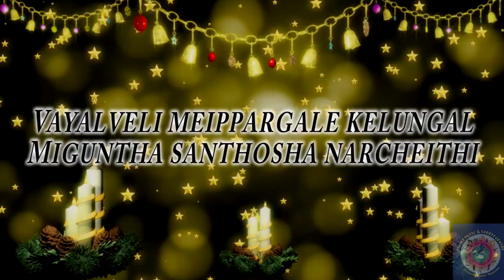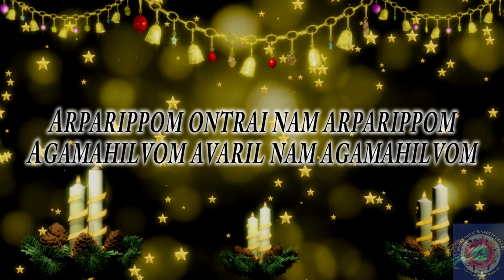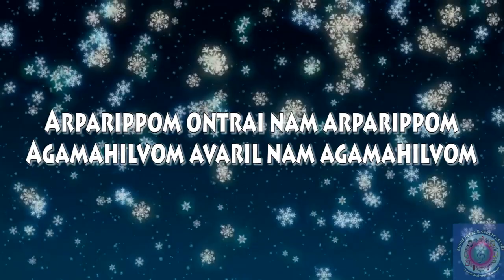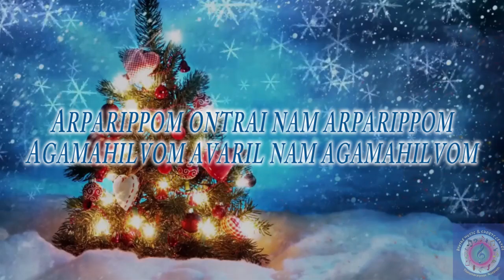New Christmas Song piranthare uthithare Karoke Divine music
Music Production & Instrumental : I. Rajakumar, Divine Music Nazareth
Editing : Boaz Peterkin.